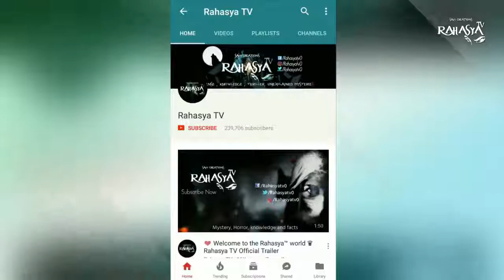TOP 3 HORROR MOMENT COUGHT IN CCTV